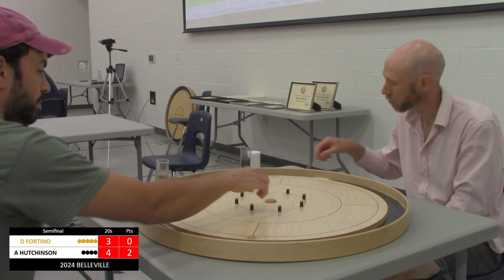2024 Belleville Crokinole Semifinal: Fortino V Hutchinson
In this Belleville Challenge Crokinole Semifinal we have a match everyone was in anticipation to see the result of: the newcomer Devon Fortino VERSUS Crokinole Veteran Andrew Hutchinson. This is one of the greatest showdowns we've seen in competitive crokinole, so enjoy and SHARE to spread the word of the Crokinole Universe!
Enjoy the Beierling V Slater Semifinal: COMING SOON
Enjoy the Belleville Crokinole FINALS: COMING SOON
Commentary by Garret Tracey
Tracey Boards is the official board builder for the World Crokinole Championships. If you are interested in getting the best crokinole boards out there, the Tracey Tour Crokinole Board is the board for you!
0:00 Introduction
0:37 Round One
2:33 Round Two
4:03 Round Three
5:46 Round Four
8:03 Round Five
9:35 Round Six
11:11 Round Seven
12:40 Round Eight
14:10 Conclusion and Next Semifinal